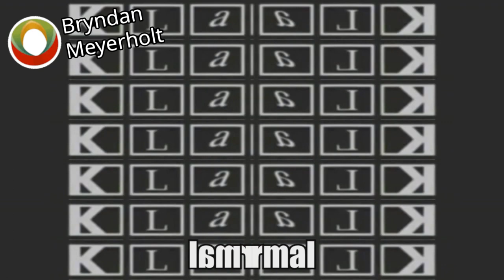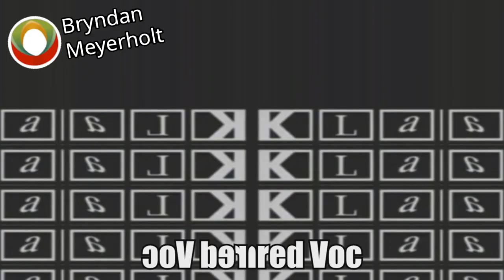Wall Of Klaalk Gembo Effects Has a Conga Busher